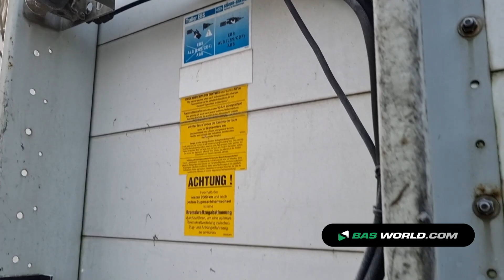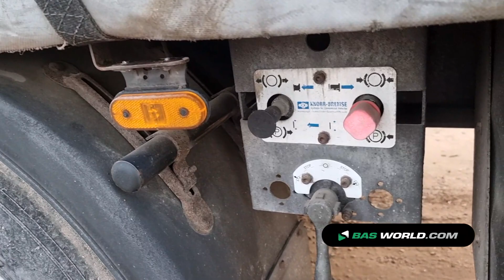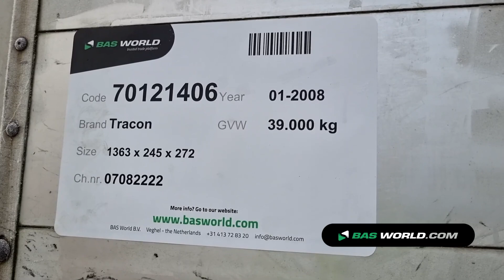70121406 Tracon TO.3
Tracon TO.3